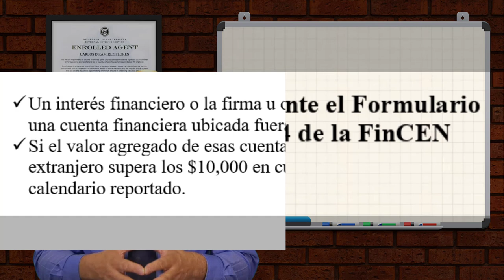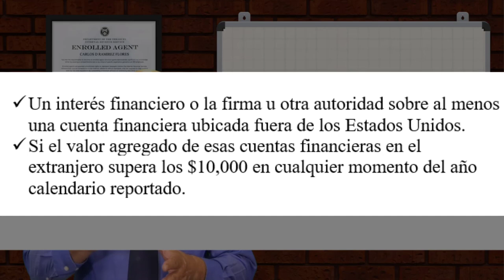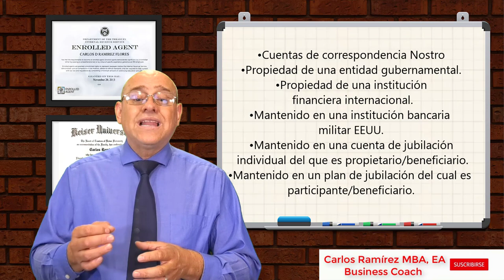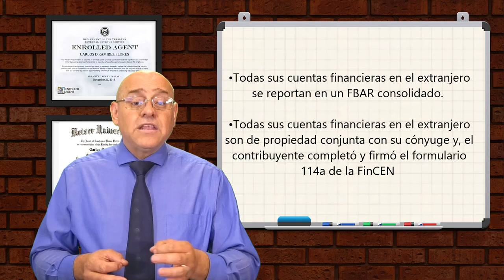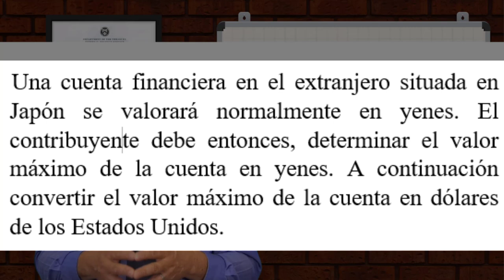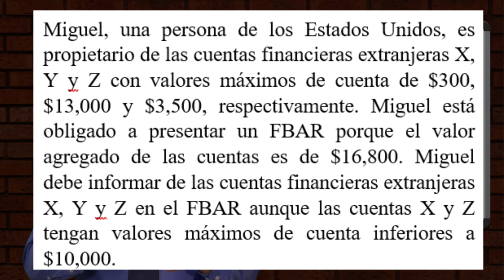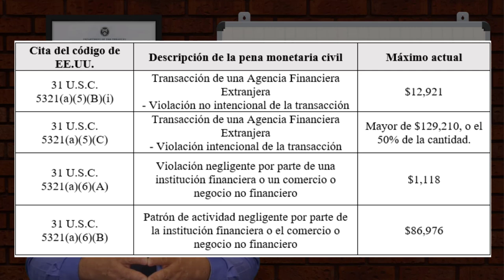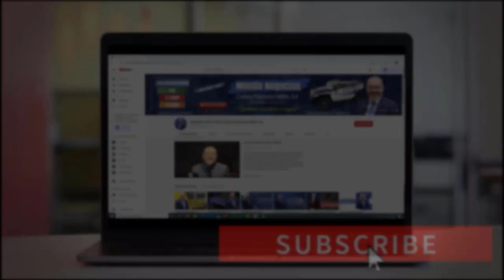F-BAR FIN CEN 114. ¿Debe Reportar sus Cuentas de banco en el Extranjero? | Impuestos en EEUU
Bienvenidos, en este video explicaré cómo funciona el Formulario FinCEN 114, Ingreso de Cuentas Bancarias Financieras Extranjeras (FBAR). Este se utiliza anualmente bajo la ley conocida como Ley de Secreto Bancario, en donde se debe reportar ciertas cuentas financieras extranjeras. Si usted quiere aprender de este tema, no se despegue de su pantalla.

PÁGINA OFICIAL DE CARLOS RAMIREZ EN FACEBOOK